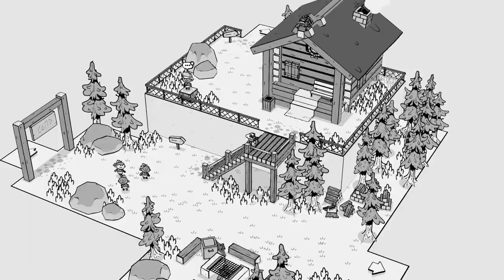TOEM Trailer (Announcement) w/ Gameplay | Nintendo Switch, PC (Steam)